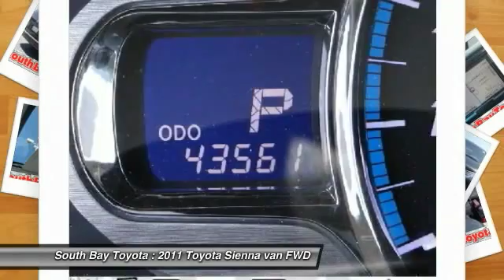2011 Toyota Sienna Gardena,Torrance,Hawthorne,Carson,Compton 246920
2011 Toyota Sienna 5dr 8-Pass Van V6 XLE FWD